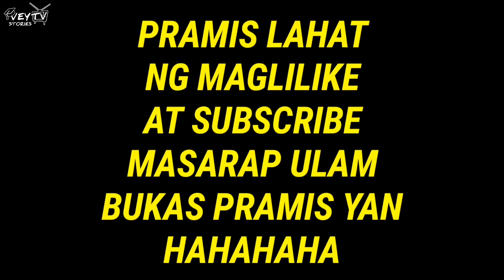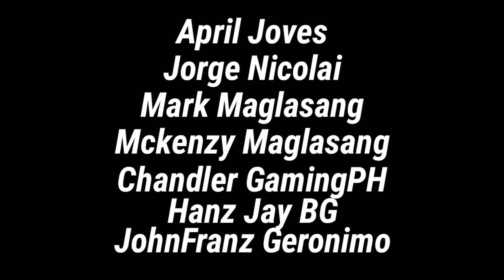PEPESAN ANIMATION - FACE REVEAL ( Pinoy Animator )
Sino pa ang Next Kabavey:)

Gaming | Pinas | Gameplay | Vlog | Vlogger | Clarktv | ClarkTVFacts | Minecraft | clark tv | Youtuber Funny | Survival | Lets play | | Roblox | Kadacraft | BeeBuYog